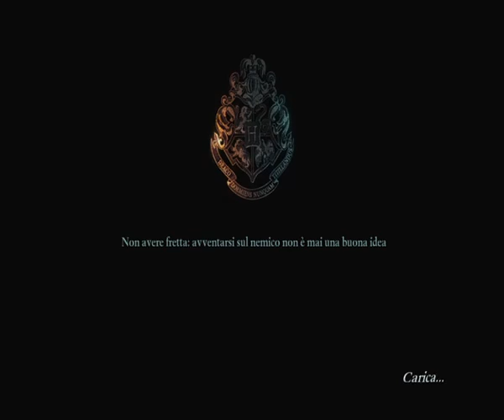HARRY POTTER E I DONI DELLA MORTE (PARTE 2) PARTE 4 ITA